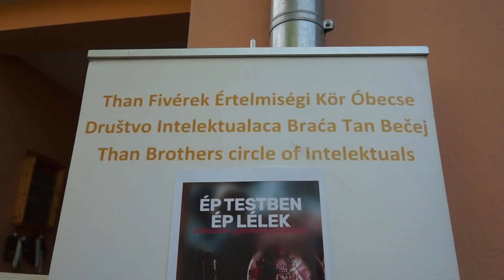2023.10.25. - Ép testben ép lélekkel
Ezzel a címmel tartottak ma műhelymunkát a diákoknak az óbecsei Than Emlékházban. A programon az óbecsei Samu Mihály Általános Iskola negyedikes tanulói vettek részt.